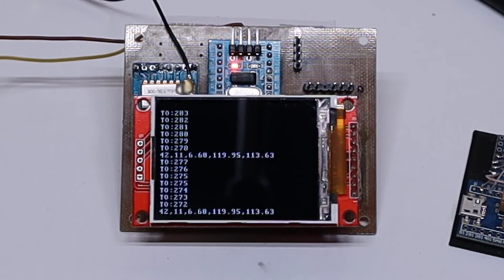Sensor Data Packet Sniffer